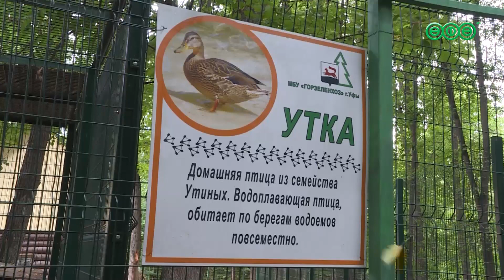Супружеская пара уток переехала во «дворец»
Для пернатых также установили гору из камней, чтобы они карабкались и взлетали – это нужно для разминки лап и крыльев.

На новоселье у пернатых побывал наш коллега Артём Сулейманов.